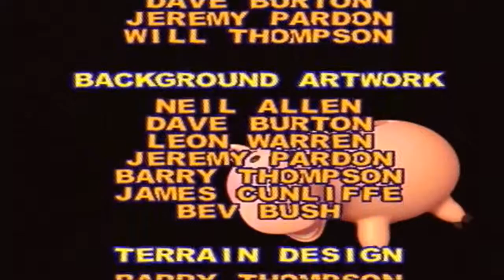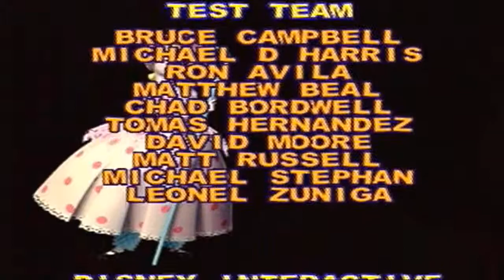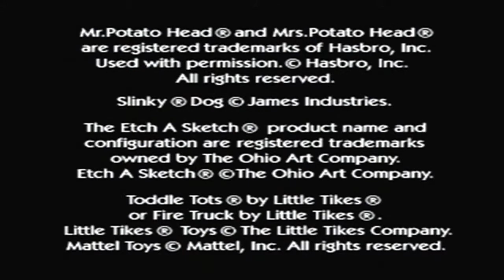Let's Play Toy Story 2 Part 16 [Final] - Tarmac Trouble [2/2] + Final Boss [Prospector Showdown]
When Woody is stolen by a toy collector, Buzz and his friends vow to rescue him.